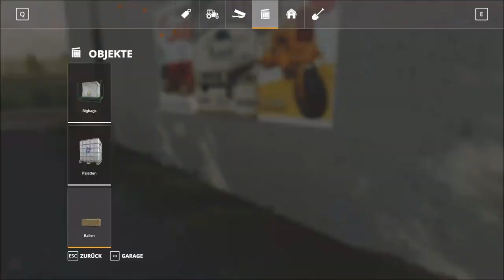LS19 Provence Classic | 9 | Die Kühe brauchen Futter | Landwirtschafts Simulator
FS19 / LS19 - Provence Classic Projekt
Hallo Freunde,

hier ein neues Video vom Classic Projekt auf der Map Provence!
In diesem Projekt spielen wir mit klassischen Fahrzeugen und Anbaugeräten.
Alles was alt ist, ist hier genau richtig, wenn ihr Mod-Vorschläge habt, dann schreibt die gerne in die Kommentare.